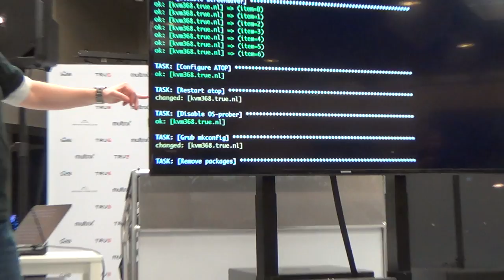Live deployment of a highlander platform - Erwin Bleeker & Rene Bakkum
Ansible used at True
Presentation at Ansible Benelux meetup Nov 25, 2015